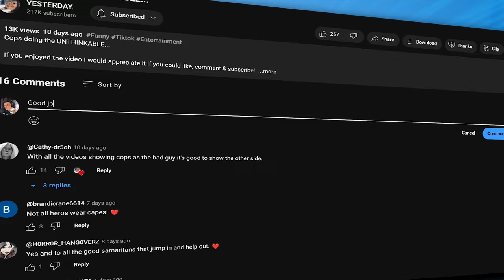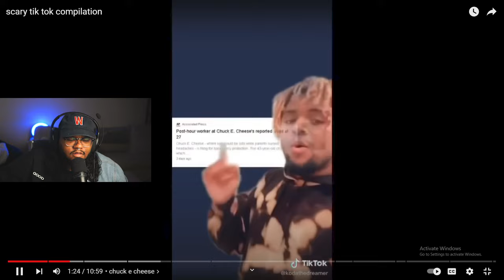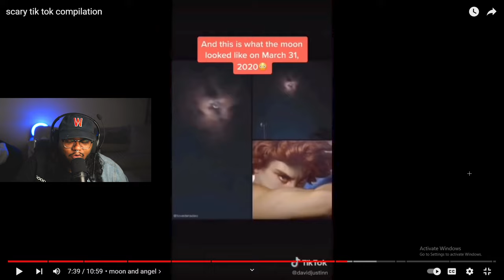The SCARIEST TikTok Videos (Don't Watch It Alone)